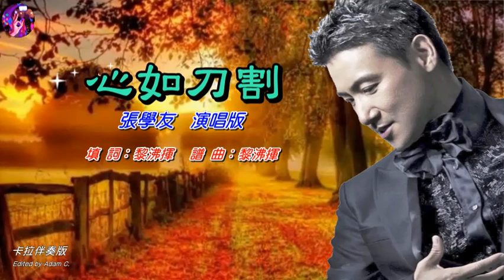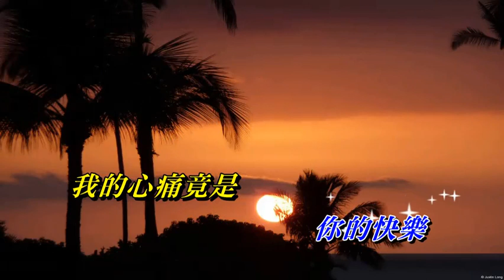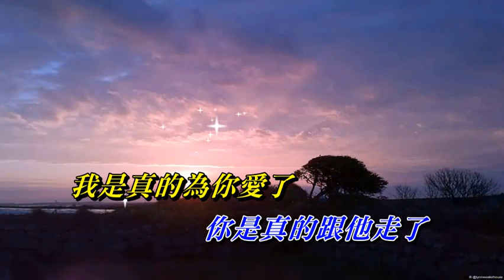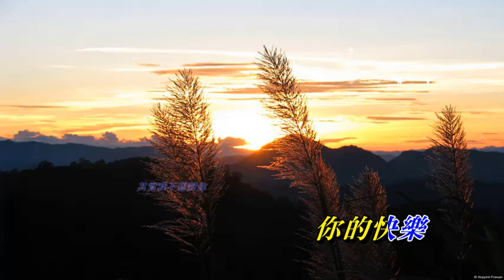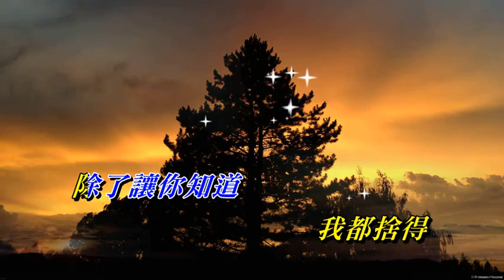心如刀割〈華語〉張學友〈卡拉伴奏版〉